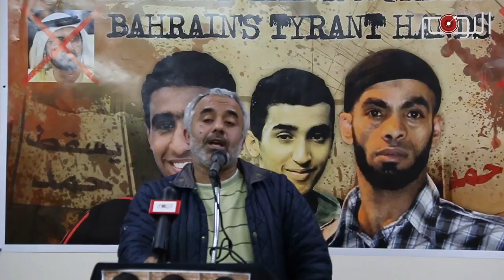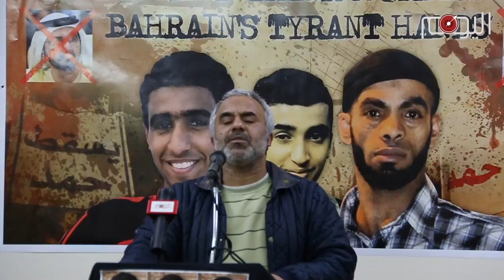المعارض عباس العمران: تنفيذ الإعدام على الشباب البحرانيين تم بدوافع قبلية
كلمة المعارض البحراني الأستاذ عباس العمران في الوقفة التأبينية على أرواح الشهداء الذين أعدتمهم السلطات الخليفية في يوم الأحد 15 يناير 2017, وكان العمران قد اعتبر تنفيذ حكم الإعدام بحق الشباب البحرانيين قد تم "بدوافع قبلية"
وفي الوقفة التأبينية التي أقيمت في مؤسسة دار الحكمة بلندن يوم الجمعة 20 يناير أضاف العمران"أن الإعدام كذلك جرى بهدف إحداث التخويف والإرعاب للثورة". لكن الدماء كما قال العمران أنها مزود ووقود لاستمرار الثورة.